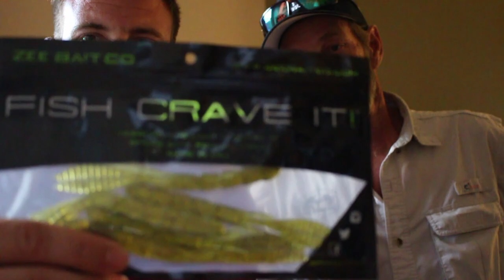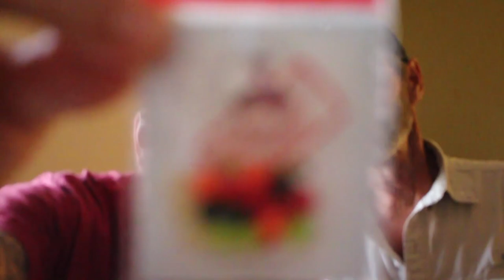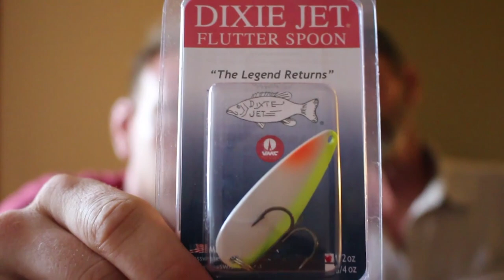iCast 2017 Day 2 Featuring Rheos Sunglasses, Savage Gear, Daiwa, Spro, and Trapper Tackle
Action from day 2 of iCast 2017 featuring products from Rheos Sunglasses, Savage Gear, Daiwa, Spro, and Trapper Tackle.